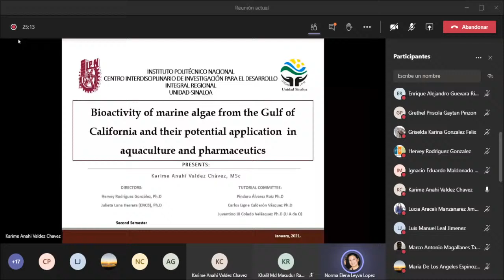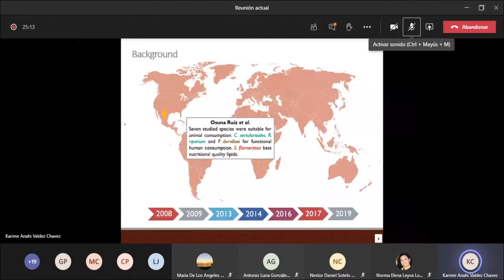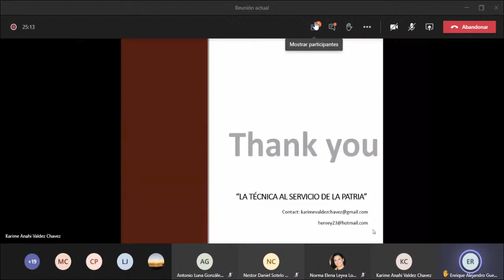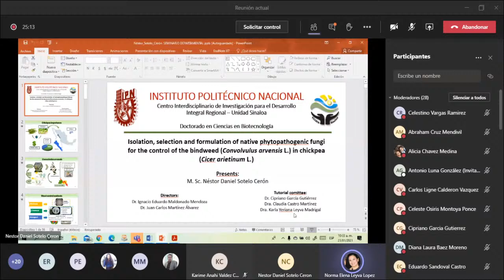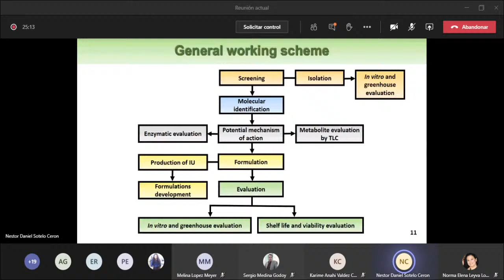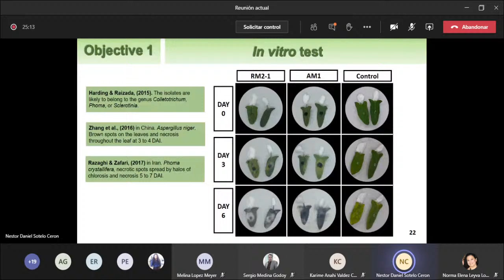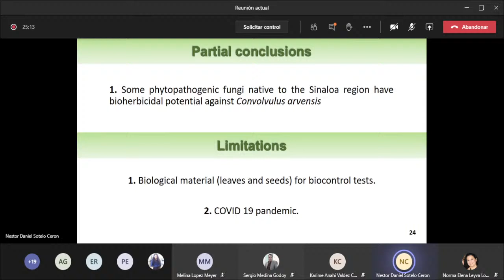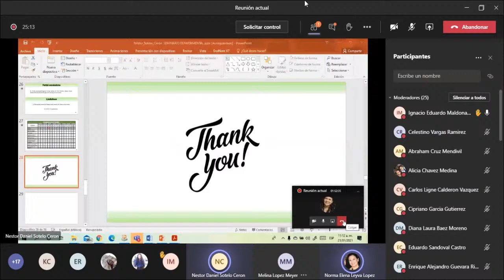Seminarios Doctorado en Biotecnología 21 enero 2021